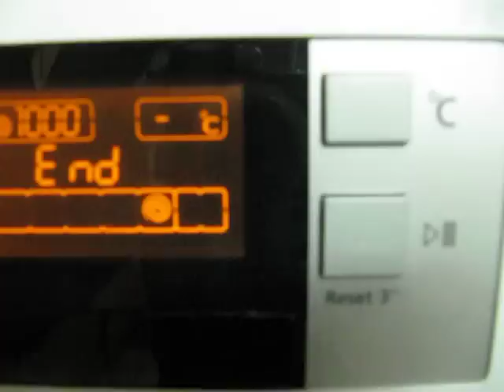Pralka Beko - Wyciąganie prania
Wyciąganie prania